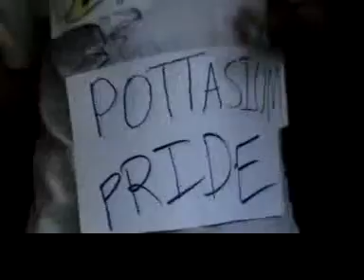the potassium program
a little show my bro and my friend made up
DEATH TO POTATOES!